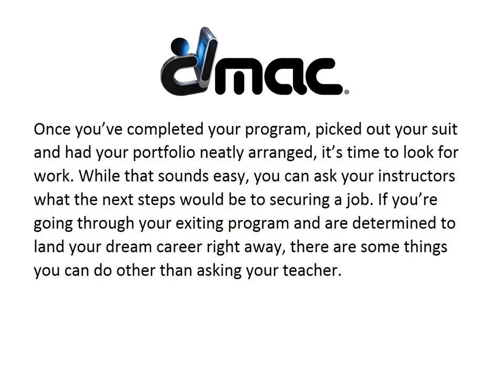What You Should Have Asked Your Teachers When It Comes to Finding Work | DMAC | Boca Raton, FL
Digital Media Arts College | Once you’ve completed your program, picked out your suit and had your portfolio neatly arranged, it’s time to look for work. While that sounds easy, you can ask your instructors what the next steps would be to securing a job. If you’re going through your exiting program and are determined to land your dream career right away, there are some things you can do other than asking your teacher.